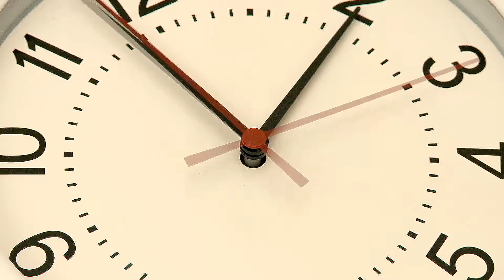Snow Flakes With Sugar Effect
Welcome to "The Nail Tips Show".  In this tutorial you will learn how to create a "SNOW FLAKES WITH SUGAR EFFECT" Nail with Ann Chang.  We hope you enjoy the video.

Chào mừng các bạn đến với "THE NAIL TIPS SHOW".  Trong chương trình này, các bạn sẽ được hướng dẫn cách làm móng với SNOW FLAKES WITH SUGAR EFFECT do hướng dẫn viên Ann Chang thực hiện

Products used:

Kupa gel top no wipe
Kupa powder -snowflake
Kupa uv/led lamp
Kupa art brush
Bioseaweed gel white 01
IBD gel polish- So Cryptic

Youtube: The Nail Tips Show

Video Production:
The Clapper Boy

Produced and Directed by:
Tom Ho